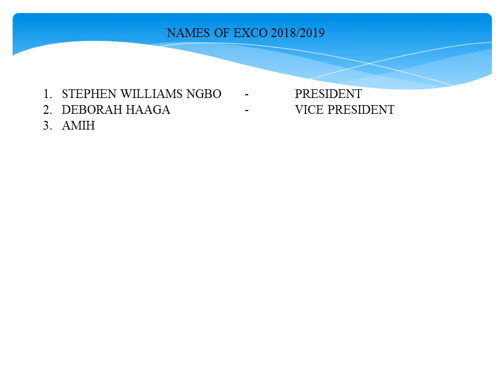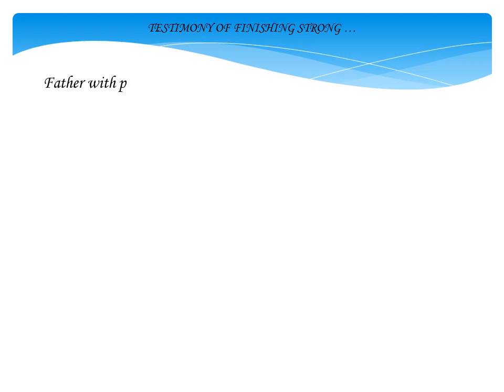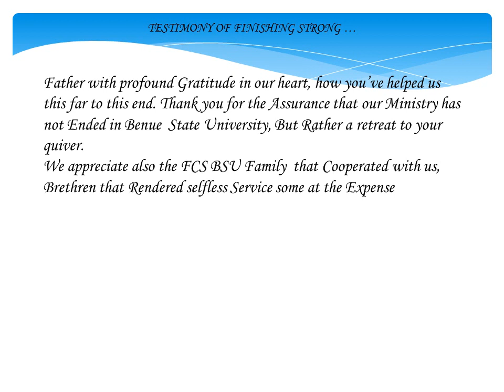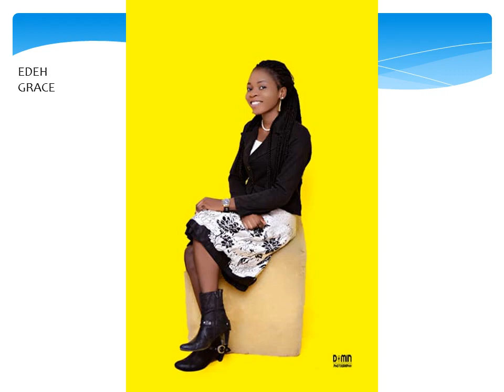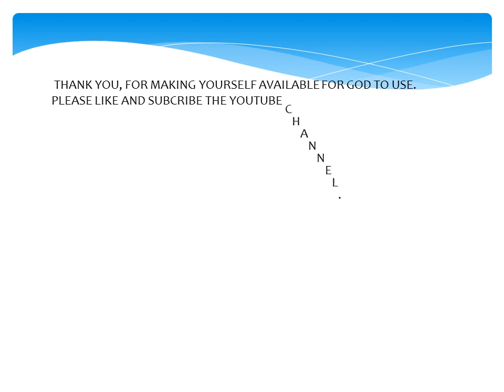FCS BSU Graduating EXCO 2018/2019 Photo Album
Fellowship of Christian Students (FCS) Benue State University Graduating EXCO 2018/2019 Photo Album